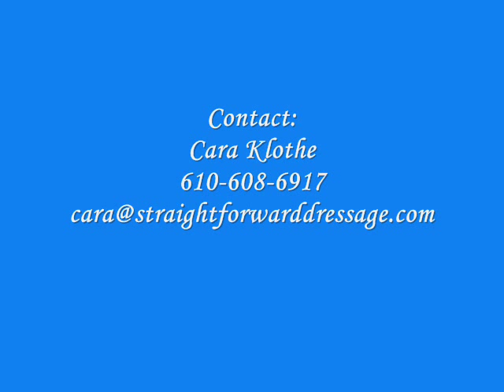Ocarina- FEI Mare for sale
1996 KWPN Mare 16.2
Mytens x Flemmingh X Zeoliet
Super fun FEI Mare!! Has shown though I-1 with VERY consistent scores.  Has had many wins as well as championships, including BLM reserve champion at PSG.  Safe and sound, would make an excellent NAYRC horse or a horse for an amateur of young rider looking to get their feet wet in the show ring.  This very talented mare is now schooling all the grand prix with piaffe and passage well started as well as 1's.  Asking price: $50,000
Cara Klothe
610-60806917